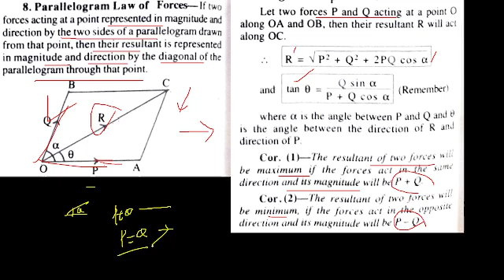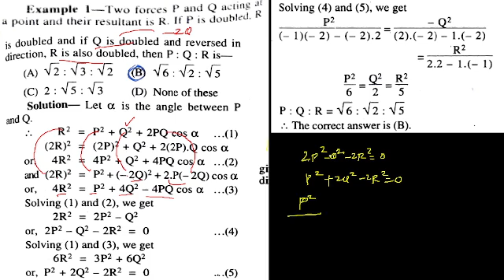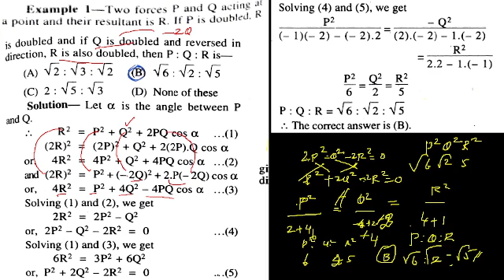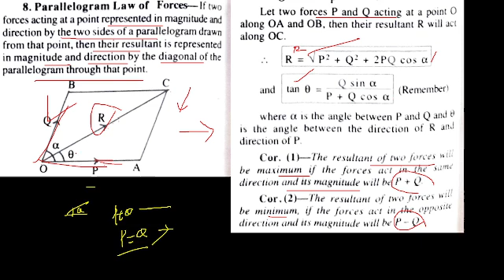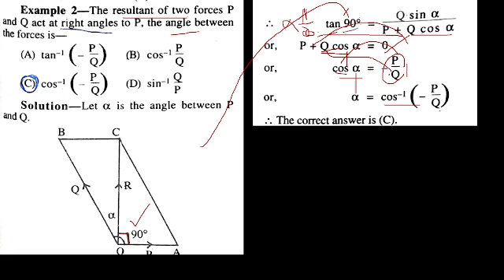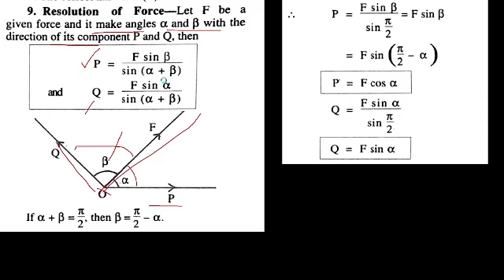UG TRB Maths | Unit VIII | Mechanics | நியமன தேர்வு-2024